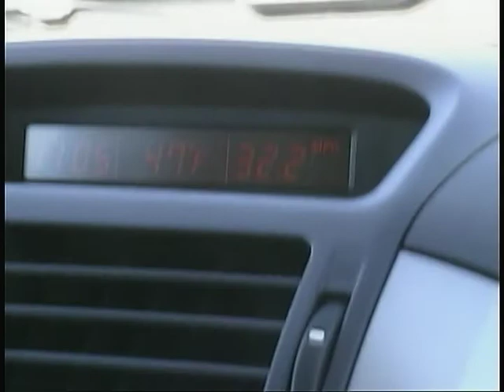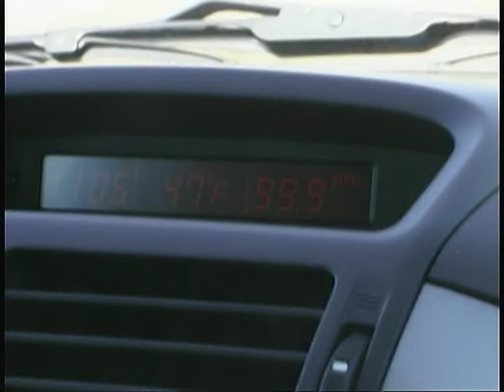2006 Suzuki Grand Vitara long term test update from Sport Truck Connection Archive road tests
2006 Suzuki Grand Vitara long term test update from archives of Sport Truck Connection Television